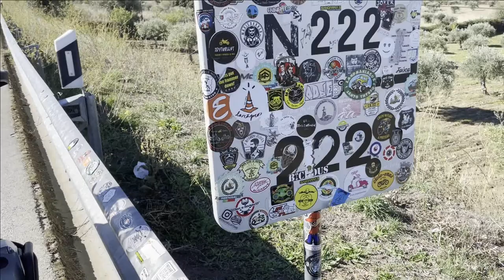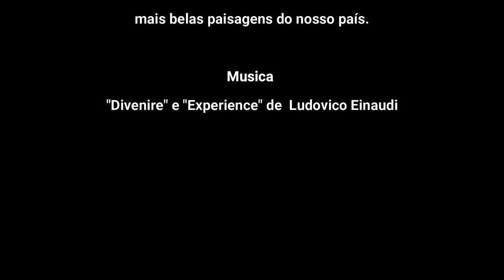SoloTrip 4 days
4 days trip covering the Coast of Portugal from Lisbon to Aveiro, then going through the National Road 222, which is classified as one of the most beautiful roads in the world.

After that adventure, I have roamed to Serra da Estrela, the highest altitude point in Portugal and traveled on the last day to Marvão, one of the most important and imponent castles in the history of the country.
This is a short footage, to make it pleasant to watch, since four days of traveling solo is not much to have time to stop, take photos and film a lot. Nevertheless I hope you enjoy it !